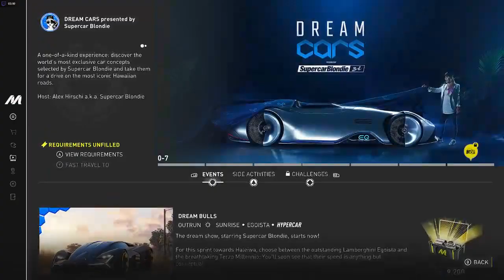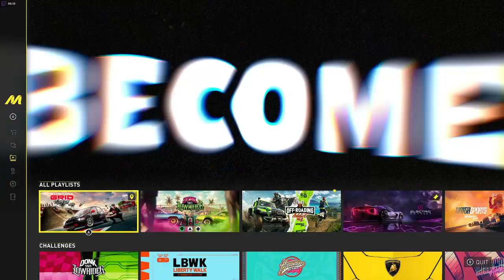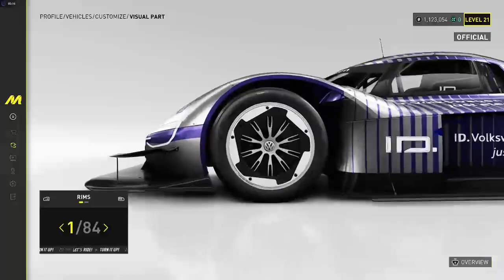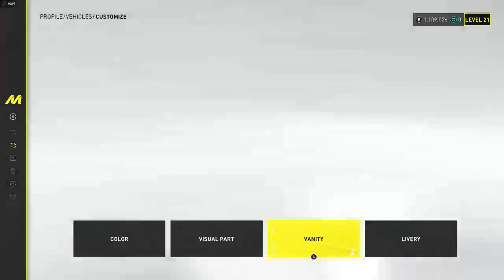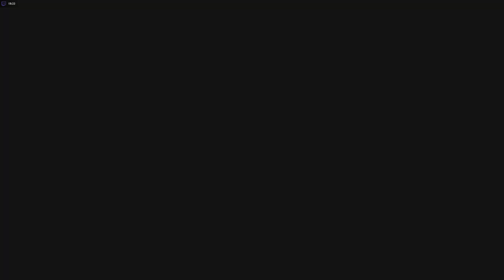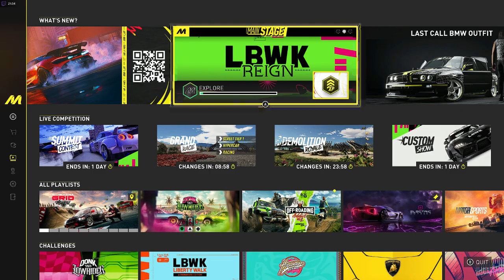The Crew Motorfest PC gameplay Xeon E3 1270v5 RX580 gameplay